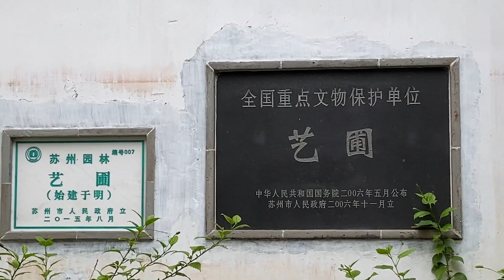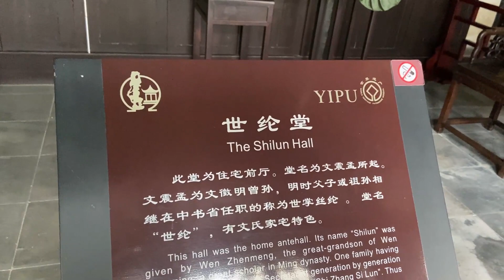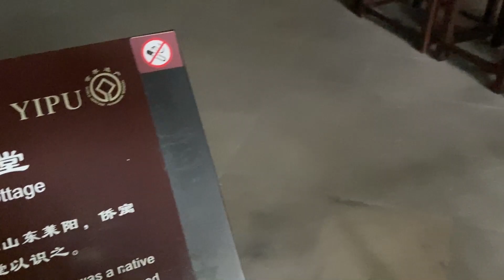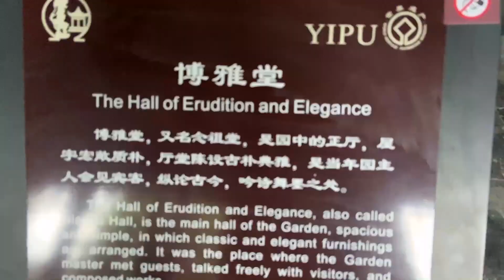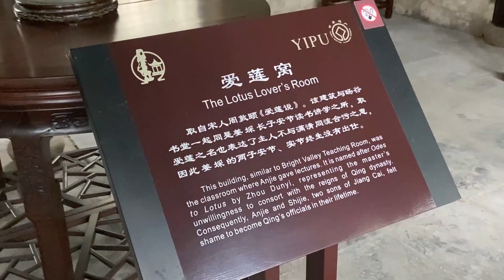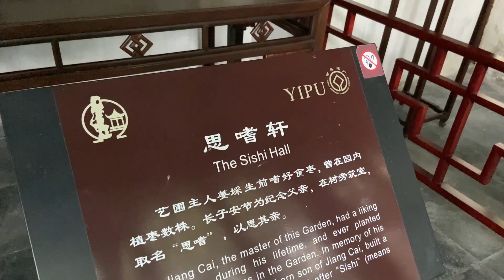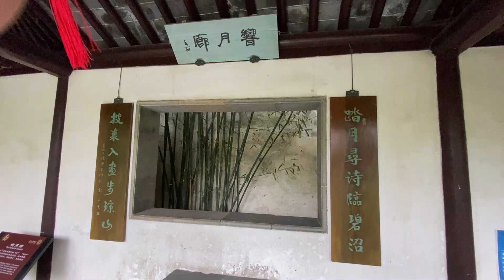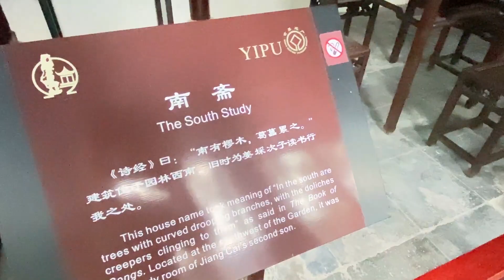苏州园林-艺圃，一个迷你小巧玲珑且精美的园林，也属世界遗产Suzhou Gardens-Art Garden, a small, exquisite and exquisite garden,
苏州园林-艺圃，一个迷你小巧玲珑且精美的园林，也属世界遗产Suzhou Gardens-Art Garden, a small, exquisite and exquisite garden, also a World Heritage Site

艺圃位于小巷深处，环境幽静，园景开朗，风格质朴，设计多变并尽显自然。园池水面开阔，并以其为中心建有假山厅、堂、亭、榭等建筑多座。水池之西，有小院一座，以圆洞门与其他部分相连，别有洞天。建筑虽多但无拥塞之感。现临池建筑改为茶室，喝茶赏园，尽享苏式慢生活。The Yipu is located deep in the alley, with a quiet environment, a cheerful landscape, a simple style, a variety of designs and a natural display. The water surface of the garden pond is wide, and there are many buildings such as rockery hall, hall, pavilion, pavilion and so on. To the west of the pool, there is a small courtyard, which is connected with other parts by a round door, which is unique in the cave. Although there are many buildings, there is no sense of congestion. The building next to the pool is now a tea room, where you can enjoy the Soviet-style slow life by drinking tea and enjoying the garden.